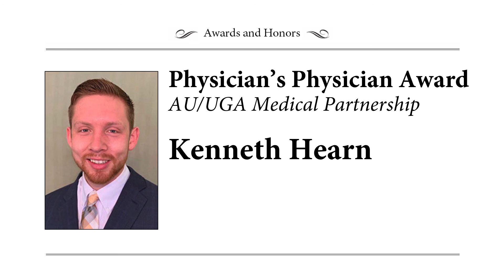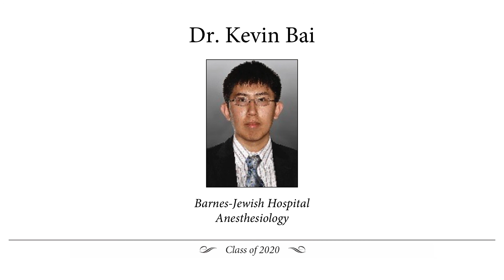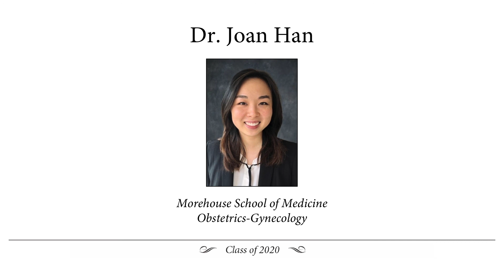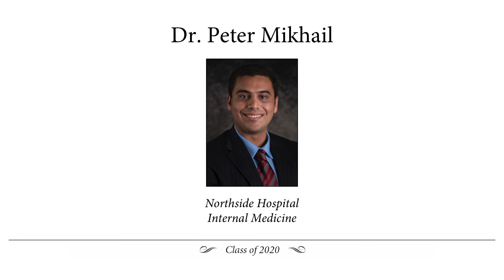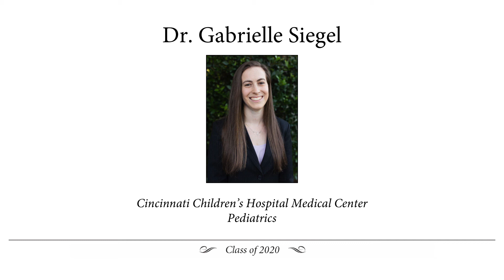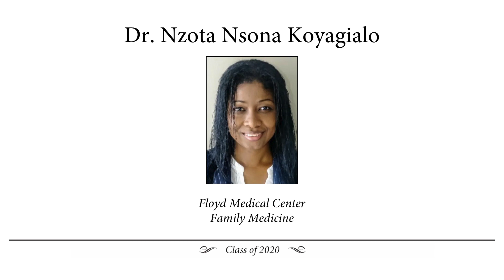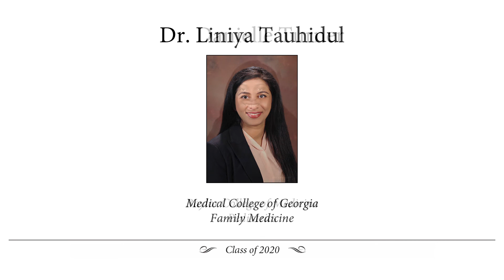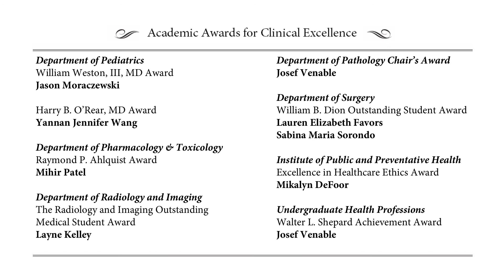MCG Hooding Commemoration - Class of 2020!